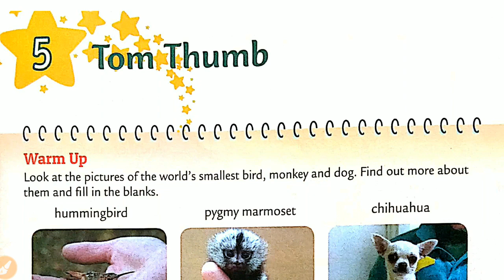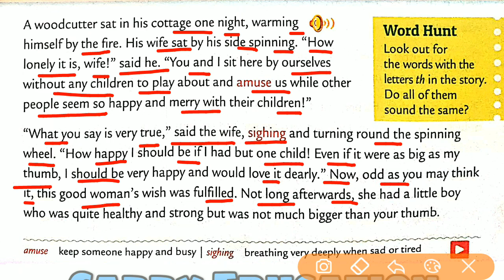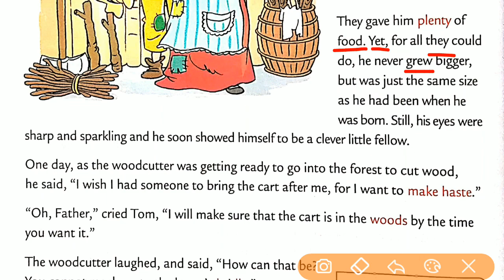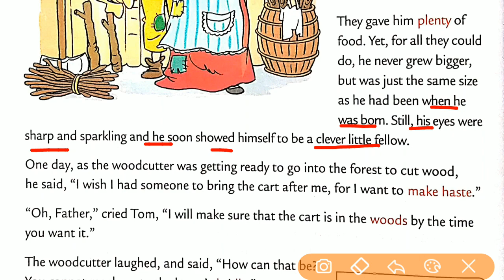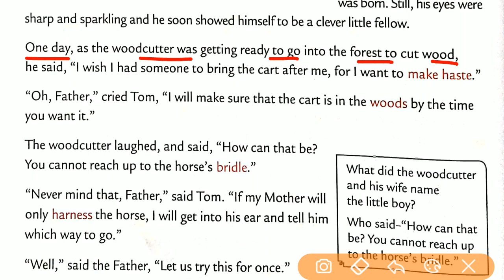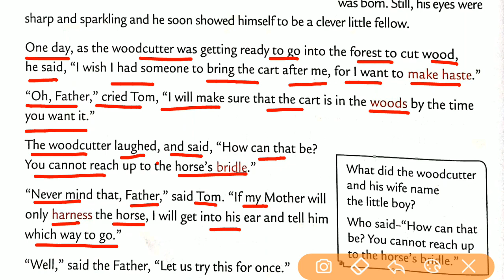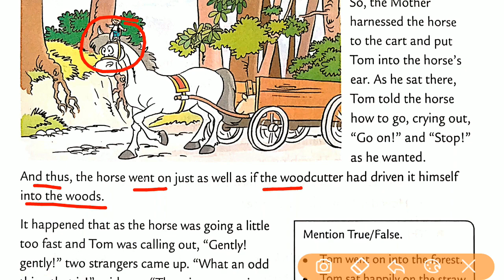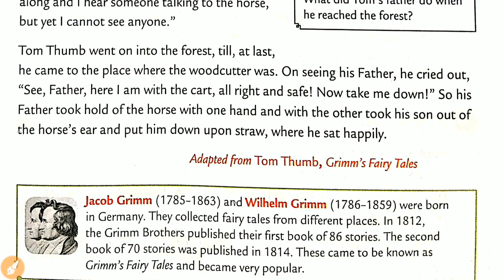Tom Thumb | English Class 3 | Starburst | Explained tom thumb in hindi | Carry Education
About the video :- In this video we have explained Tom Thumb English Class 3 in hindi full chapter 5